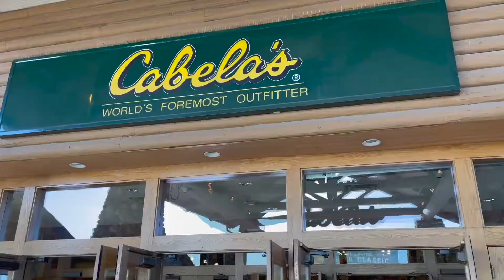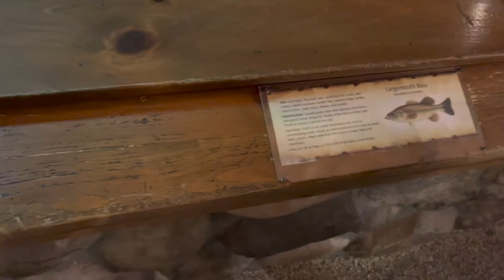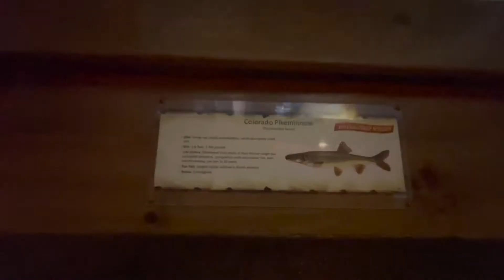Cabela's Aquarium | Riza's Garden Oasis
Cabela's is a retail store located at Glendale, Arizona.
It is known for selling outdoor activity equipments for camping, fishing, hunting, and shooting.

And yes, they have aquarium inside their store.
It is free for everyone.
No fees needed.